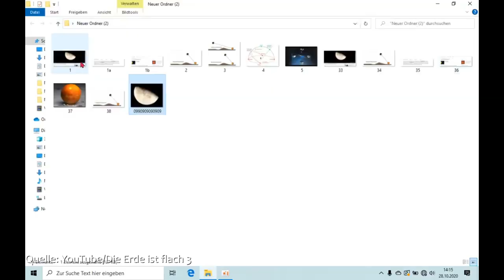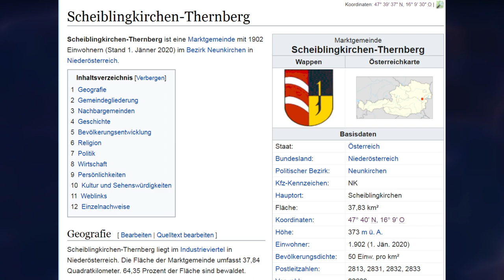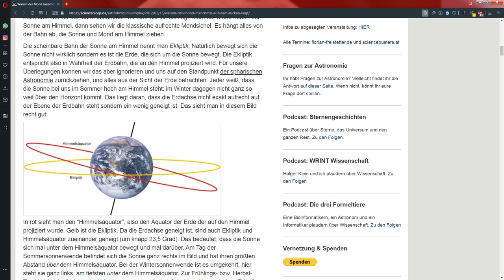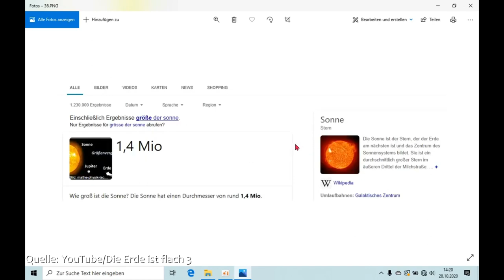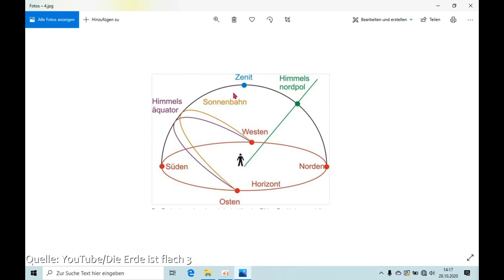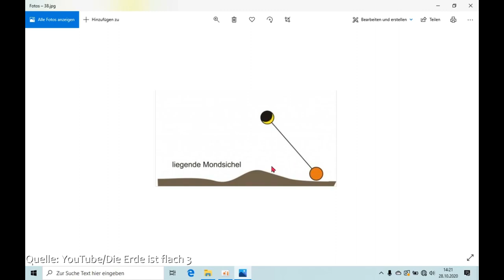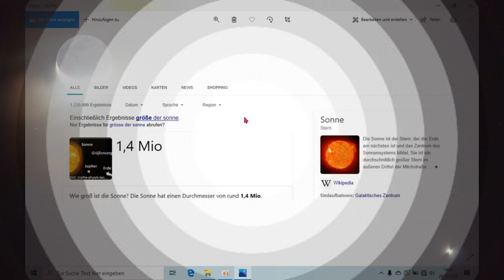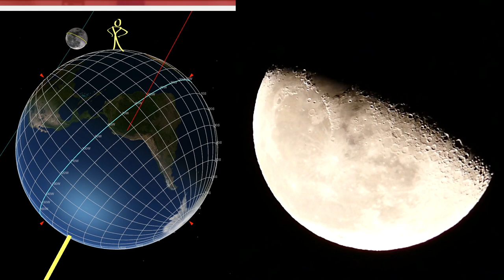Der Flacherdler hinterm Mond, Teil 1: Ein liegender Mond?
Wie kann der Mond es wagen, sich einfach so hinzulegen? Das ist im heliozentrischen Weltbild unmöglich und somit verboten. Warum weiß der Mond das nicht? Vielleicht sollte der Kanal "Die Erde ist flach" es ihm mal erkären ...

Musik
"Easy Lemon (30 second)"
"Sneaky Adventure"
"Open Those Bright Eyes"
"Corncob"